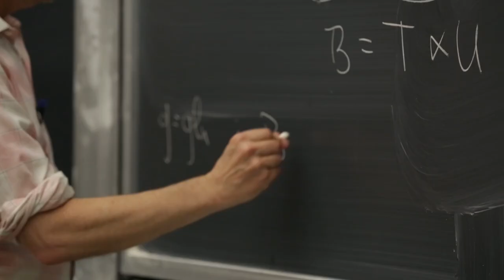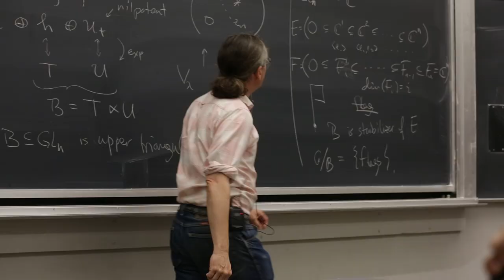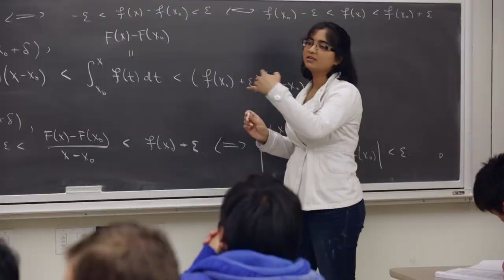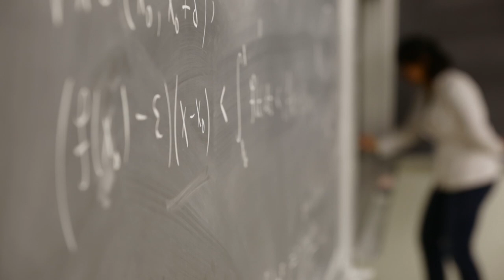Kaavya Valiveti - Berkeley's 2016 University Medalist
“I’m still that nerdy, geeky kid that I was in school living inside my own imagination, but I’m coming out my shell,” says Kaavya Valiveti, 21, winner of UC Berkeley's coveted University Medal, which recognizes outstanding scholarship, public service and strength of character.
Berkeley’s top graduating senior feels most at home at a chalkboard solving linear algebra problems.

In addition to her math smarts, Valiveti is being honored for her near-perfect GPA of 3.99, musical virtuosity (she plays the harmonium and cello) and tutoring of disadvantaged Latino students.

As the University Medalist, she will receive a $2,500 award and address thousands of her peers Saturday, May 14, 2016 at a commencement ceremony at Memorial Stadium.

Music: "Candlepower" and "What True Self Feels Bogus Let's Watch Jason X" by Chris Zabriskie